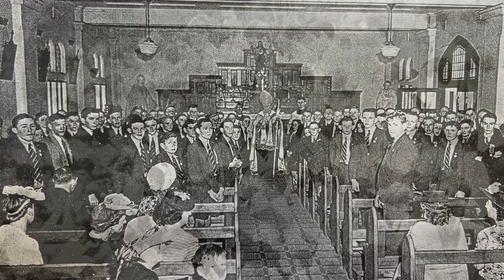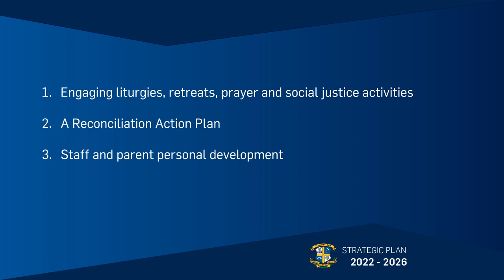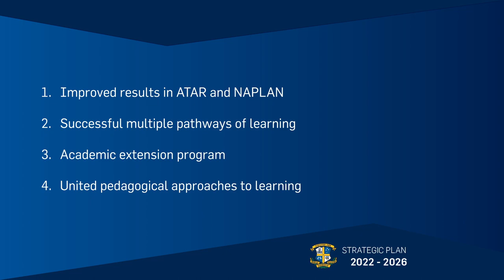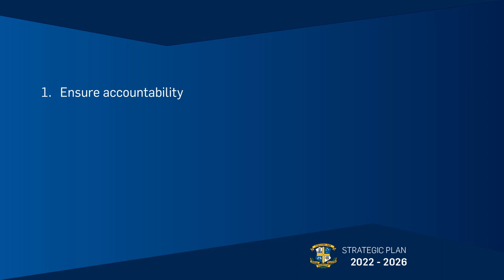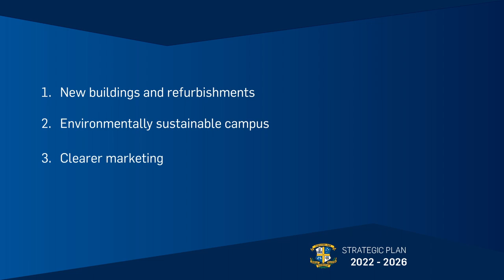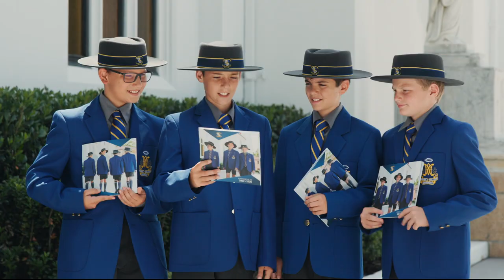Marist College Ashgrove 2022-2026 Strategic Plan